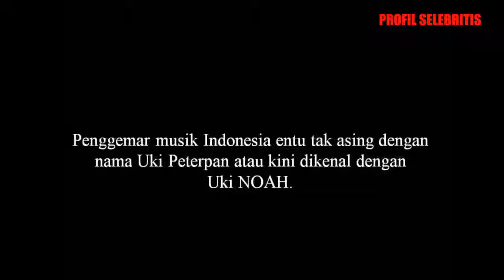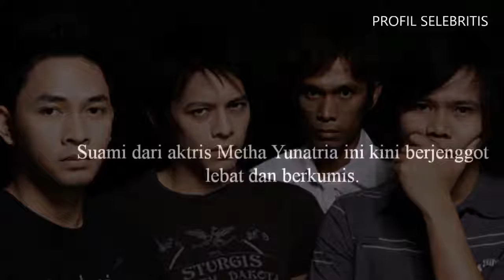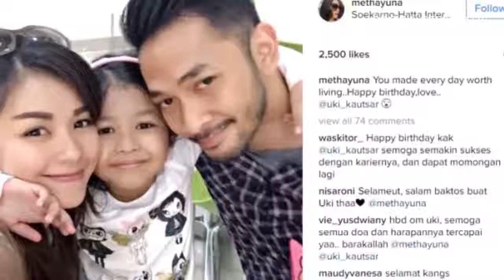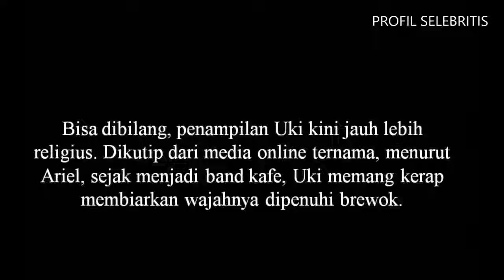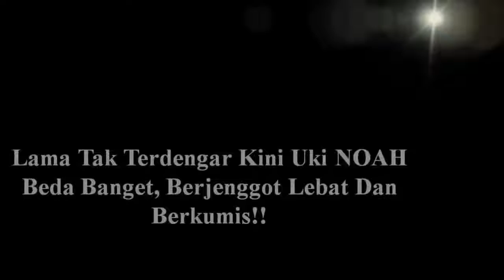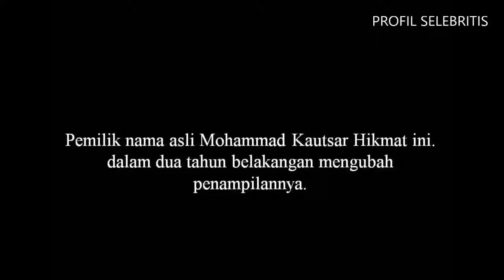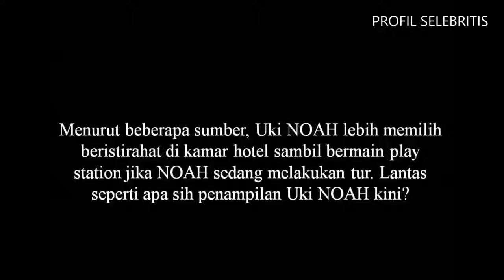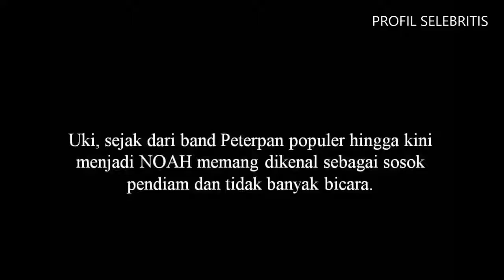Lama Tak Terdengar Kini UKI NOAH Beda Banget, Berjenggot Lebat Dan Berkumis!!